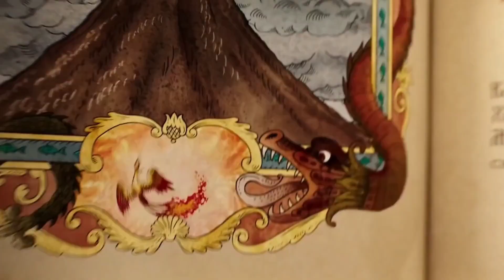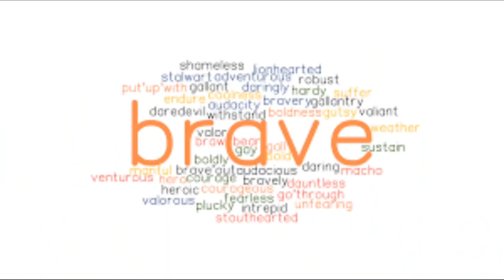A Poor Farmer Finds a Magical Horse That Changes His Life and He Becomes the King !movie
🪄 Upon the Magic Roads | Full Movie Explained in English ( 2021 )

Description

Upon the Magic Roads is a 2021 Russian live-action/computer-animated fairy tale fantasy film directed by Oleg Pogodin from a screenplay by Aleksey Borodachyov.

Release date: 18 February 2021 (Russia)

Director: Oleg Pogodin

Producers: Sergey Selyanov, Anton Zlatopolskiy, Natalya Smirnova, Aleksandr Gorokhov

Nominations: Golden Eagle Award for Best Film Editing, Golden Eagle Award for Best Visual Effects, more

Cinematography: Vladimir Bashta